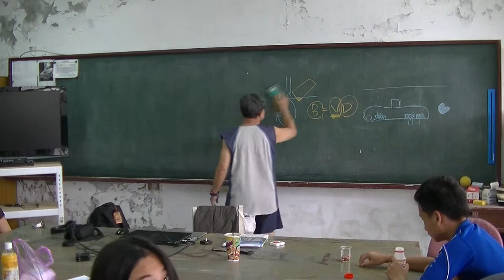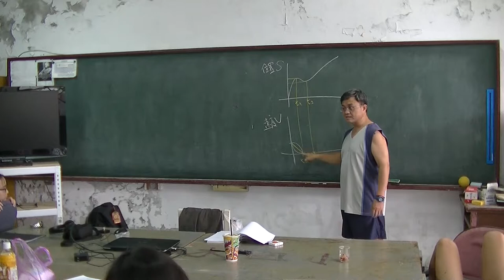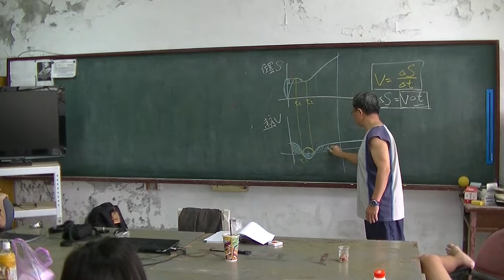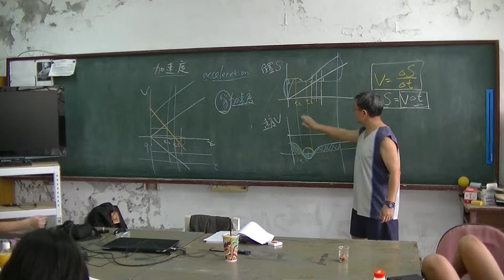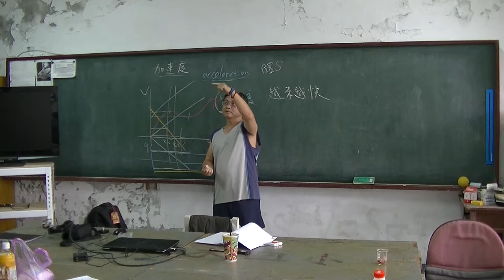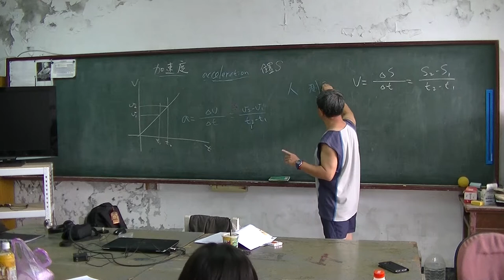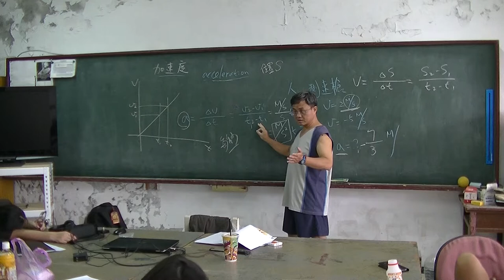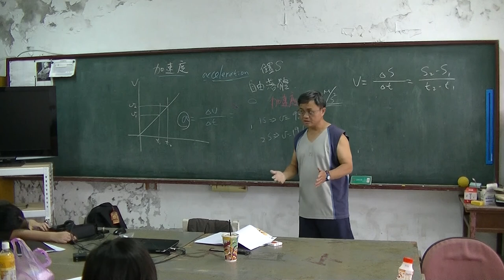國中物理-運動學-速度、加速度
20170929於清水小校